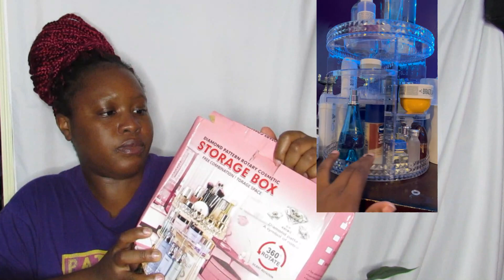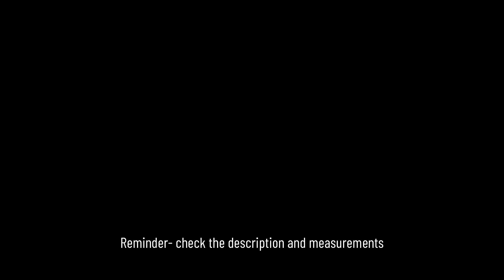TEMU HOUSEHOLD HAUL | ORGANIZATION, HOME DECOR | HONEST REVIEW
In today's video, I am doing a TEMU haul of organization and home decor items and give you my honest review.

IPhone 14

ABOUT ME:
Location: NYC
Ethnicity: Antiguan/Haitian American
Age: 27

SEND ME STUFF TO REVIEW OR UNBOX :
Abigail